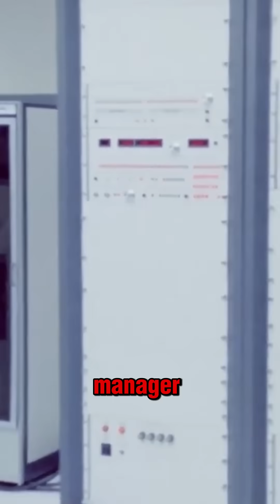Angelita Castro-Kelly: The First Filipina at NASA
From Iloilo to NASA, Angelita Castro-Kelly broke barriers as the first Filipina to work at the space agency. Her leadership in mission operations shaped Earth-observing systems, inspiring generations to dream beyond the stars.